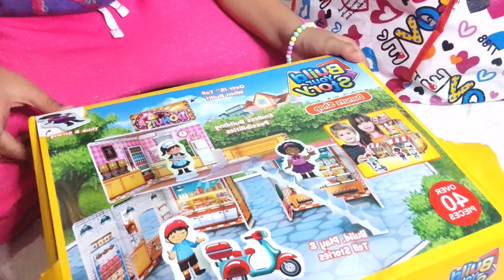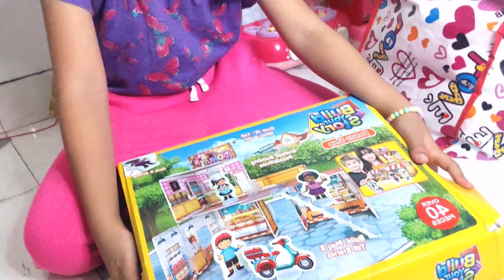Boneka Lucu di Box Mainan | Merapihkan Mainan Masak-masakan | Mainan Dokter-dokteran | Almyra zalfa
Hallo teman-teman,

Almyra sedang merapihkan Mainan Masak-masakan, Mainan Dokter-dokteran dan mainan lainnya, tiba-tiba almyra ketemu boneka lucu loh..

Yuk kita saksikan bersama.. sambil kita belajar merapihkan Mainan ya teman-teman.

Salam,
Almyra